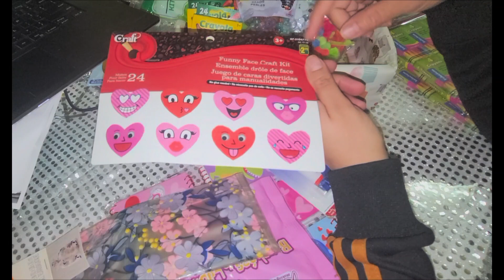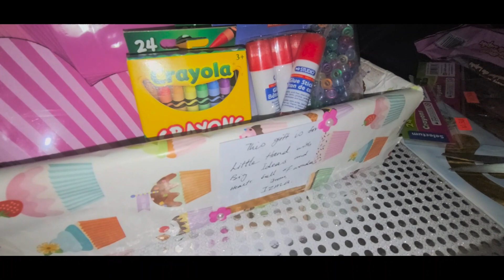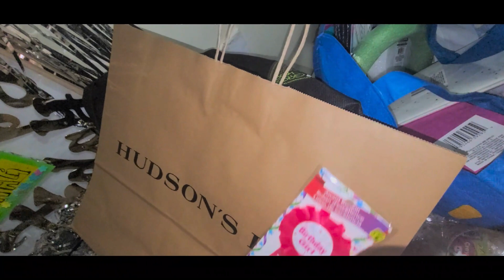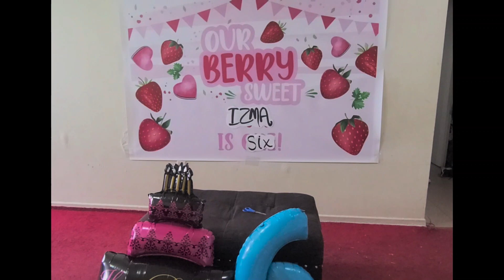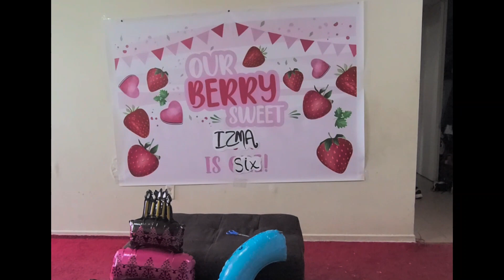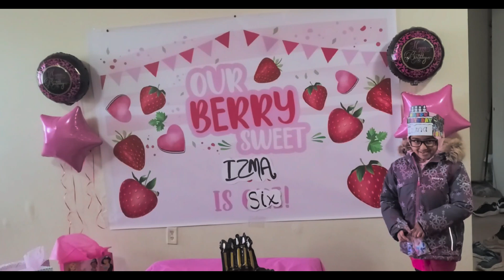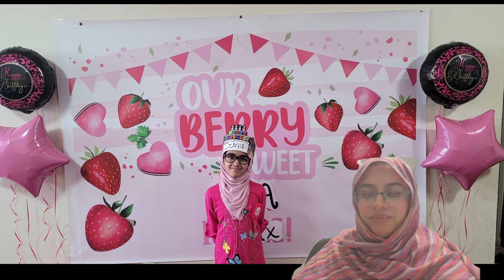Izma's birthday vlog | Daughter's birthday vlog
Izma's birthday vlog | Daughter's birthday vlog | routine vlogging

Asalam alikum
kaysay hain sab log??

hamaray dosray channels kay links